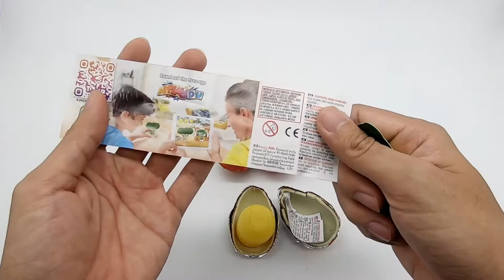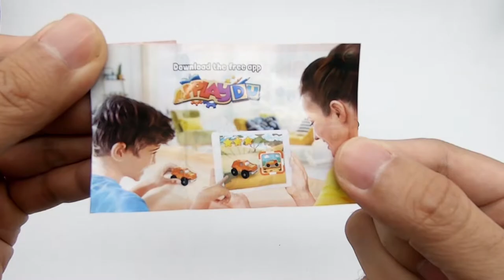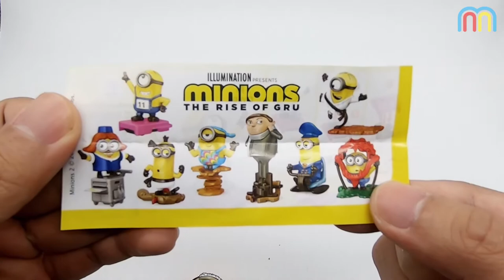🔴 3 x Kinder Überraschung Eggs Minions Toys